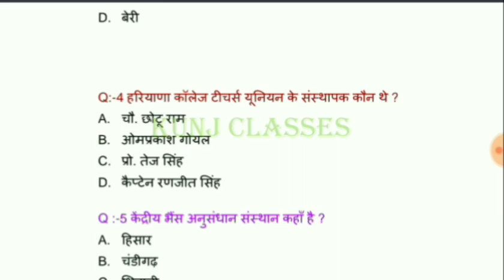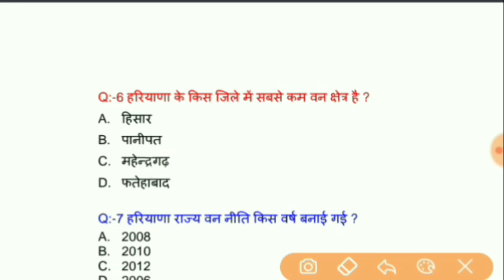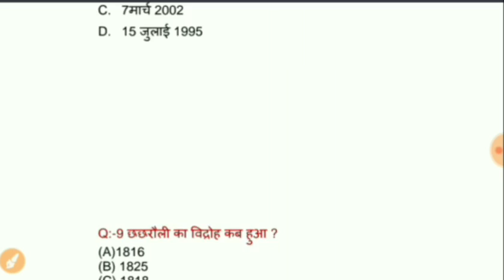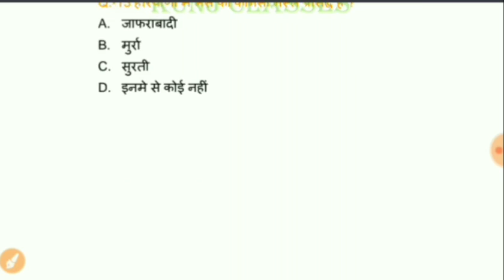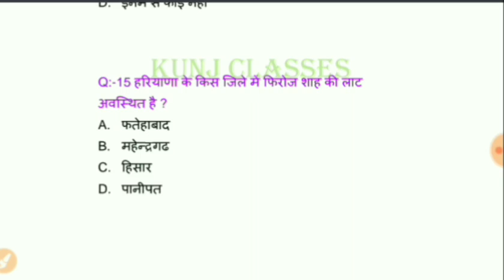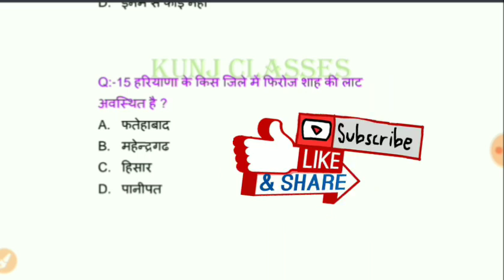KUNJ CLASSES |HARYANA STATIC GK FOR ALL HSSC EXAMS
Here is the link of telegram group